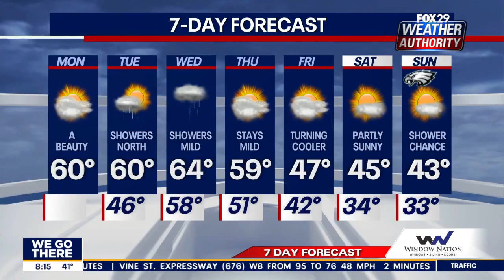2023 food trend: Sea kelp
Sea kelp is the newest health food trend, and there are a variety of ways to introduce it into your diet this year.